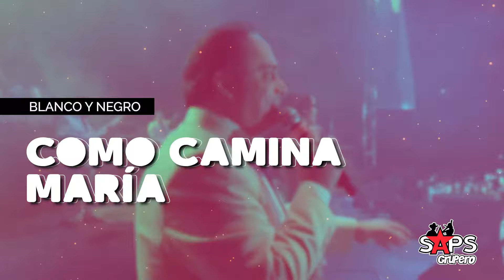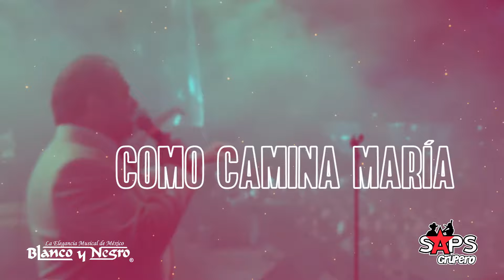Blanco y Negro - Como Camina María (Video Lyric)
¿Te gusta nuestra música?

Escúchanos en las Plataformas Digitales:

Sigue nuestras playlist de cumbia en Spotify

COMO CAMINA MARÍA LETRA – BLANCO Y NEGRO

María no sé qué tienes,
Que cuando vas caminando así
Todo el mundo va mirando ya,
Los pasos que vas pisando

Ay, ay, ay María, María,
María siempre está cantando,
María siempre está bailando
Pero lo que más me gustas es

(Como camina María), como camina María

Oye María
(Como camina María)

Como lo mueve, como lo menea,
Oye María, mira María,
(Como camina María), estoy sufriendo por ti

Oye María
(Como camina María)

(Como camina).